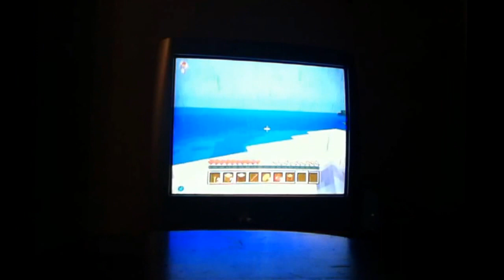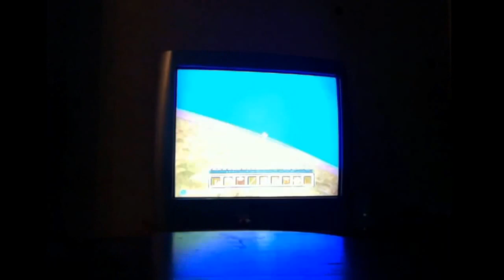Me and my friends 1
Sub to skydoesminecraft
The budder king